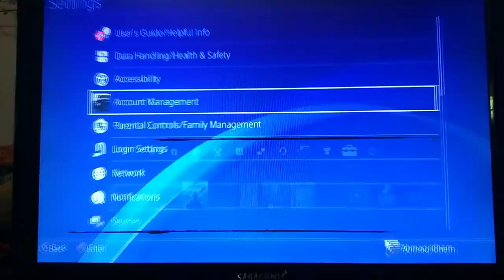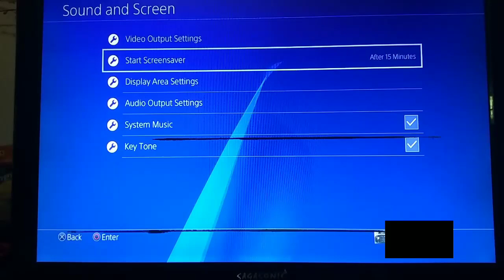Tutorial Tukar resolution gameplay ps4 dari 480p ke 1080p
Okay gais kalini Aku beri tutorial macam mana tukar resolution Dari 480p ke 1080 dengan cukup senang Dan simple gais...